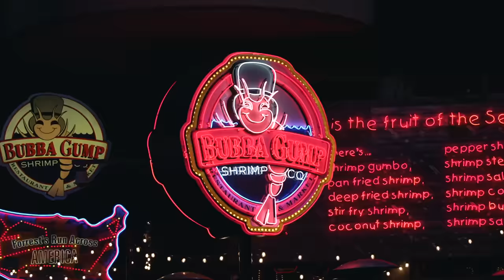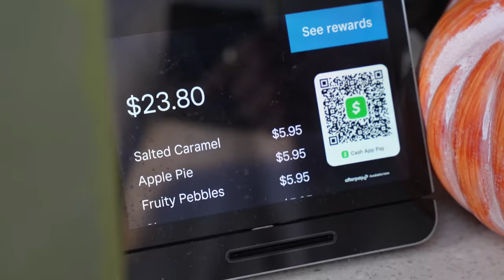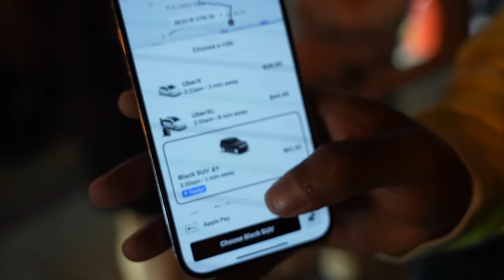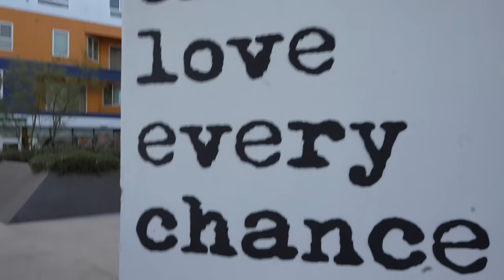HE TRICKED THE GIRLS INTO DRINKING WHAT?! | PAINFUL LA VLOG